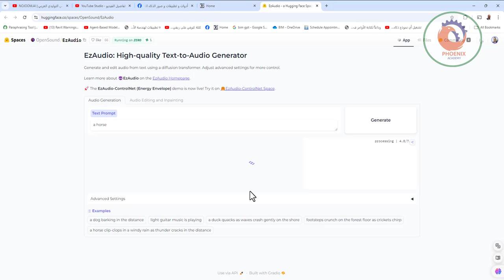أداة رهيبة جديدة لتحويل الي مؤثرات صوتية واقعية بالذكاء الاصطناعي مجانًا ✅️ ممكن تحولك النص ا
✳️ أداة رهيبة جديدة لتحويل الي مؤثرات صوتية واقعية بالذكاء الاصطناعي مجانًا تمامًا
✅️ ممكن تحولك النص الى أي صوت انت محتاجه و بطريقة واقعية جدا
🦁 مثلا عايز صوت أسد بيهجم على فريسته
🐀🦜 صوت عصفور مع قطة و فار
🚙 عربية بتخبط فية شجرة، قطر خرج عن مساره
تخيل و الأداة هتطلعلك الصوت اللي انت عايزه

قامت شركة Tencent AI Lab بالتعاون مع باحثين من جامعة جونز هوبكنز بإطلاق أداة جديدة تُدعى EzAudio، وهي مصممة لتحويل النصوص إلى أصوات بطريقة طبيعية وواقعية.

هذه الأداة تمثل خطوة كبيرة في مجال تحويل النص إلى صوت (Text-to-Audio T2A)، حيث يمكنها توليد مؤثرات صوتية مميزة بمجرد كتابة الأوامر النصية.

كيف تعمل أداة EzAudio؟
هذه الأداة تتيح لك تحويل أي كلام مكتوب إلى صوت واقعي، باستخدام تقنيات ذكاء اصطناعي متقدمة.

و هذا يجعلها خيارًا ممتازًا لصناع المحتوى، و الأشخاص الذين يرغبون في إنشاء مؤثرات صوتية مخصصة بسهولة.

فبدلاً من استخدام تقنيات معقدة لفهم البيانات الصوتية، تعتمد EzAudio على نظام حديث يُسهل إنتاج الصوت بشكل أسرع وأكثر دقة.

و ما يجعل هذه الأداة مميزة هو قدرتها على التعديل الصوتي بناءً على تفاصيل صغيرة تكتبها في النص.

الشرح التقني للأداة بطريقة مبسطة

أداة EzAudio تعتمد على تقنيات حديثة تُسمى "المحول الانتشاري" (Diffusion Transformer).

ببساطة، هذه التقنية تشبه الطريقة التي يتعلم بها الكمبيوتر فهم الأصوات عن طريق التدرج في التفاصيل، من الأصوات العامة إلى الأصوات الدقيقة.

فمثلًا، إذا طلبت من الأداة توليد صوت كلب ينبح، فإنها تبدأ ببناء الصوت بشكل تدريجي حتى يبدو أقرب ما يكون إلى الحقيقة.

كما أن الأداة تستخدم تقنية "RoPE" والتي تُساعد في تحديد مكان كل جزء من الصوت بدقة.

لذا، فإن هذه التقنيات تجعل EzAudio قادرة على إنتاج أصوات طبيعية وواقعية جدًا.

❤️ روابط التواصل
✅ انستجرام